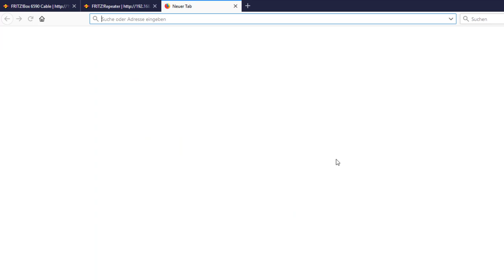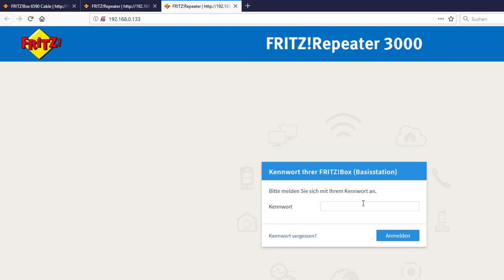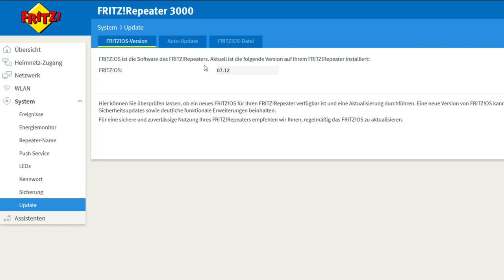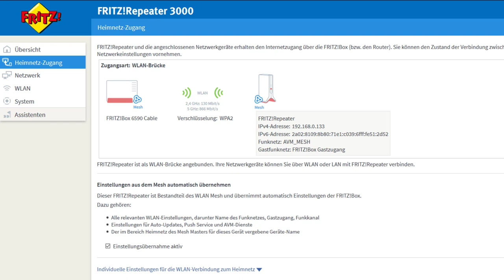AVM Repeater 3000 Installation und Ersteinrichtung (WLAN MESH)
AVM Repeater 3000 (Werbung)
Dieses Video hilft bei der Ersteinrichtung des AVM Repeater 3000. Folgt man dieser Anleitung wird der Repeater ins WLAN Mesh aufgenommen.
Kommt es bei dieser Anleitung zu Probleme, empfiehlt sich ein Werksreset des Repeater 3000 durch Drücken der Connect Taste für 15 Sekunden.